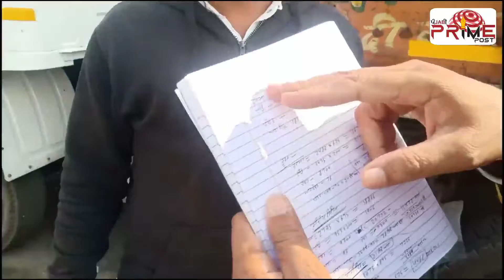ਫੌਜੀ ਵੀਰ ਵੀ ਆ ਗਿਆ ਸਟੇਜ ਤੇ ਅੱਗ ਕੱਢ ਸਪੀਚ ਫੌਜ ਵਿਚ ਵੀ ਕਿਸਾਨਾਂ ਦੇ ਪੁੱਤਰ ਆ | Punjabi Prime Post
ਫੌਜੀ ਵੀਰ ਵੀ ਆ ਗਿਆ ਸਟੇਜ ਤੇ ਅੱਗ ਕੱਢ ਸਪੀਚ
ਫੌਜ ਵਿਚ ਵੀ ਕਿਸਾਨਾਂ ਦੇ ਪੁੱਤਰ ਆ | Punjabi Prime Post